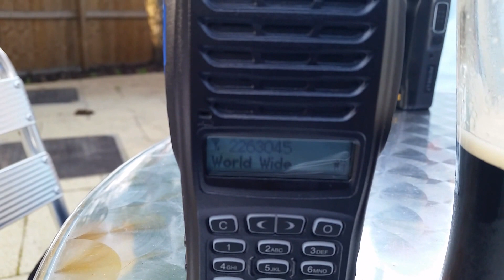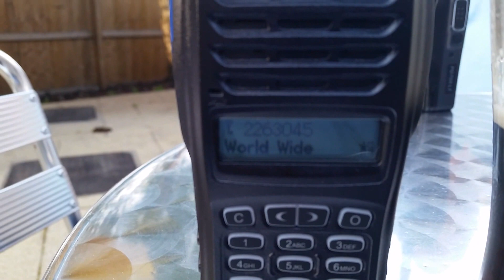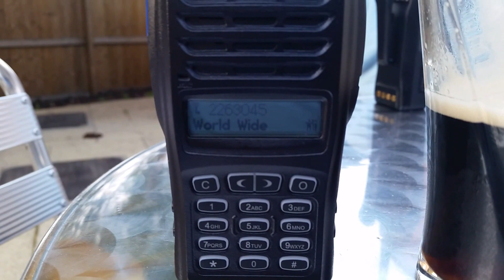Connect Systems CS700 DMR In The Beer Garden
America works Germany on DMR repeater and after a hard day what could r better than beer and ham radio DMR with the Connect System CS 700. ..